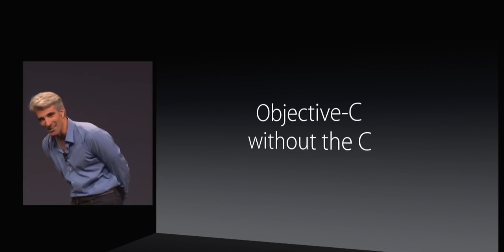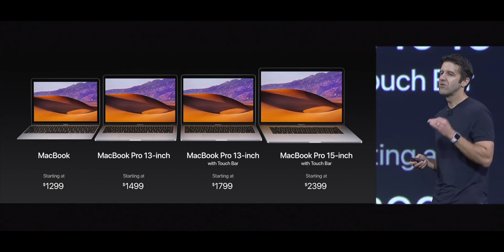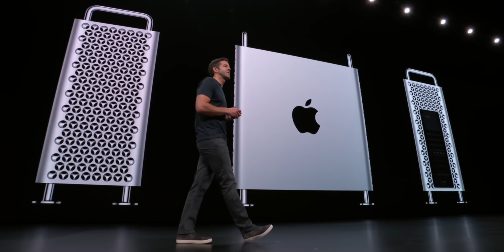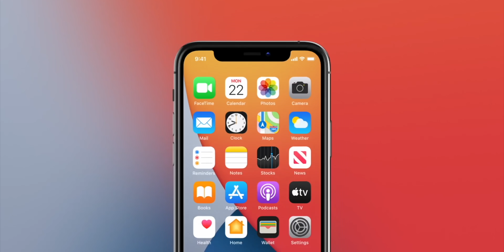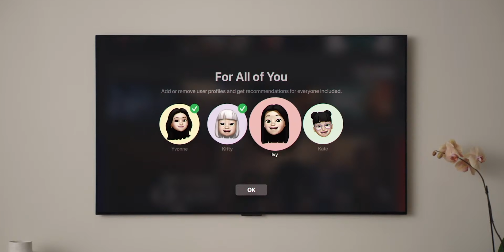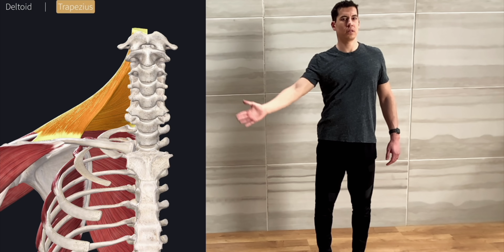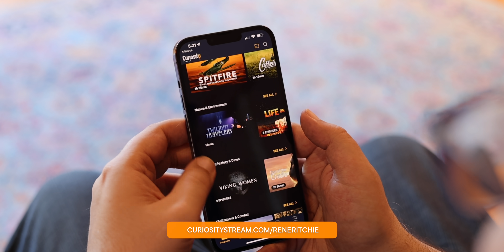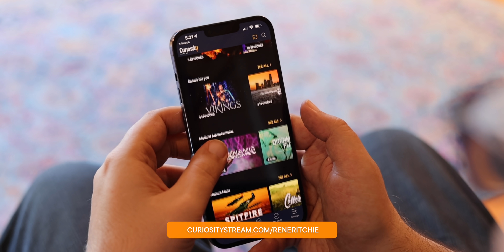Apple June 6 Event — WWDC 2022 Confirmed!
NO ADS + Bonus Videos! Get CuriosityStream + Nebula bundle for less than $15 a YEAR!

Apple has just announced their annual Apple’s World Wide Developers Conference. WWDC 2022. Dub Dub if you’re OG. And here’s what they say:

"Call to code: Join developers worldwide from June 6 to 10 for an inspiring week of technology and community. Get a first look at Apple’s latest platforms and technologies in sessions, explore the newest tools and tips, and connect with Apple experts in labs and digital lounges. All online and at no cost.

"In addition to the online conference, Apple will host a special day for developers and students at Apple Park on June 6 to watch the keynote and State of the Union videos together, along with the online community. Space is limited and details on how to apply to attend will be provided soon."

So, what's happening... and why?

🔗 LINKS

🗂 CHAPTERS

MORE